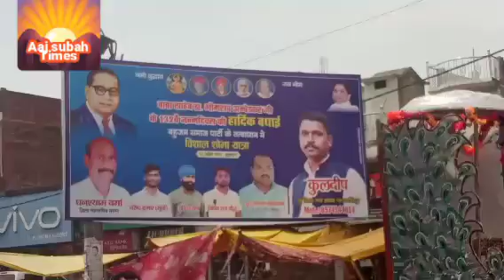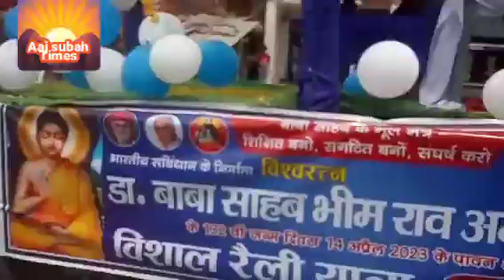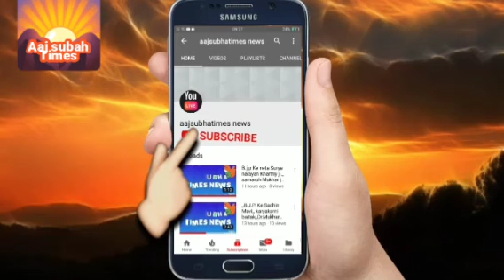आज देश में डा भीम राव अम्बेडकर जी का जयंती 14 अप्रैल 23, को 132 वर्ष गाठ मनाई जा रही है हार्दिक बधाई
आप देख रहे हैं कुशभावनपुर कुरेभार बाजार में धूमधाम से मनाई जा रही है बाबासाहेब भीमराव आंबेडकर जयंती देखे आज सुबह टाइम्स की खास रिपोर्टिंग कुरेभार से रिपोर्टिंग
आज संपूर्ण भारतवर्ष में देश में डा भीम राव अम्बेडकर जी का जयंती 14 अप्रैल 23, को 132 वर्ष गाठ मनाई जा रही है हार्दिक बधाई शुभकामनाएं आज खुसियो का दिन जो संपूर्ण भारत में देश में डा भीमराव अम्बेडकर जी का जयंती 14 अप्रैल 23, को 132 th वर्ष गाठ मनाई जा रही है यह भारतीय संविधान के रचियता के महान समाज सुधारक तथा क्रांतिकारी महामानव भारत रत्न बाबासाहब डॉ.भीमराव आम्बेडकर जी की जयंती पर उन्हें शत शत नमन देश में बड़े धूमधाम से मनाई जा रही है एवं सभी देशवासियों को हार्दिक बधाई व मंगलकामनाएं।।।।।।।
आज सुबह टाइम्स हमेशा आपको देशवासियों को जगाने व जागरूक करता रहेगा आप सदेव जागते रहे।।।।।।
।। रिपोर्टिंग,,लाल चंद सोनी।।
 कुरेभार बाजार। जनपद कुशभावनपुर उत्तर प्रदेश।।।
।।।आज सुबह टाइम्स।।।
।।।न्यूज़ नेटवर्क।।।
।।नई दिल्ली।।